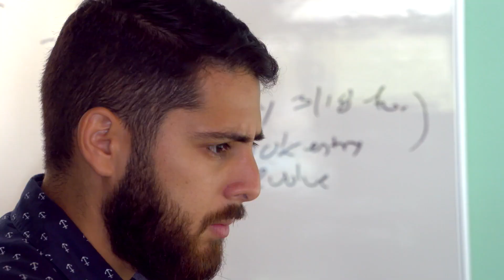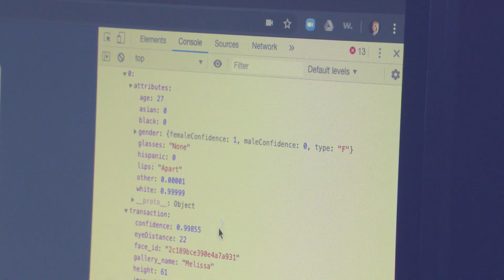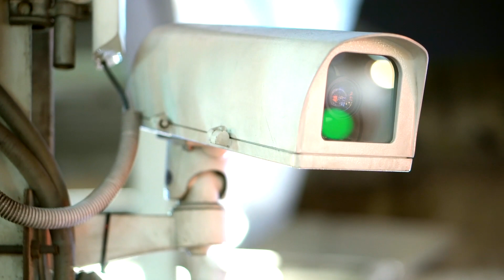Does facial recognition have an ethics issue?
Melissa Doval, CEO of Kairos discusses the importance of biometrics data responsibility, and how the technology can be used to protect human beings without breaching privacy.